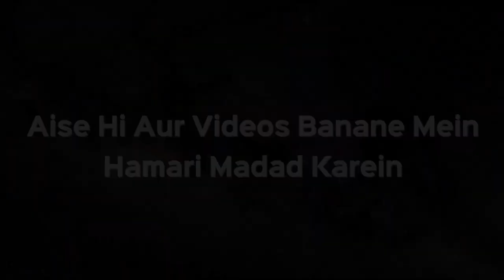Mayyat Ke Ghusal Ki Shuruaat Kaise Karna Hai by Zaid Patel